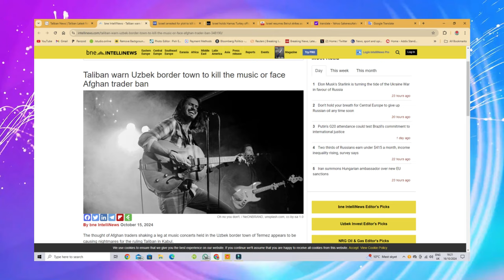Jstudio ~| እስራኤል "ንቅትለት ናታንያሁ"። ተል ኣቪቭ~"ስለያ ኢራን ተታሒዙ"። ጣሊባን~ "ከይደቀስኩ ሓዲረ"።